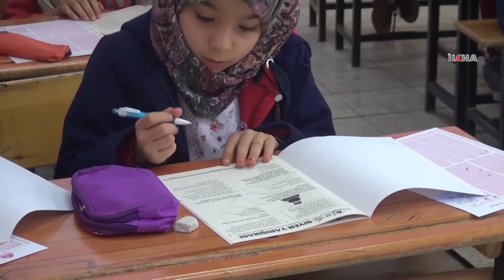STK temsilcileri, okulların 21 Eylül’de açılmasını temenni ediyor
Adıyaman'daki STK temsilcileri, Coronavirus (Covid -19) nedeniyle 16 Mart 2020 itibariyle ara verilerek EBA üzerinden uzaktan verilen eğitimin 21 Eylül’de yüz yüze verilmesini istiyor.

Değerli İzleyicilerimiz;

TÜRKÇE

KÜRTÇE-KURMANCI

ARAPÇA

İNGİLİZCE

FARSÇA

KÜRTÇE-SORANİ